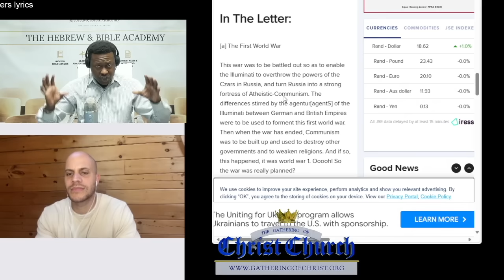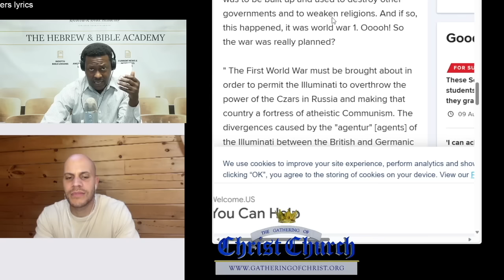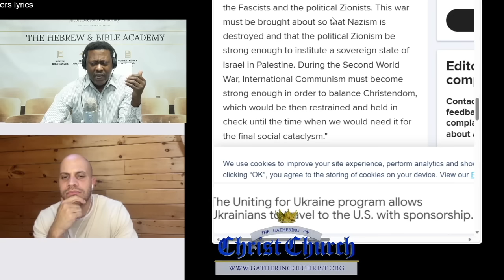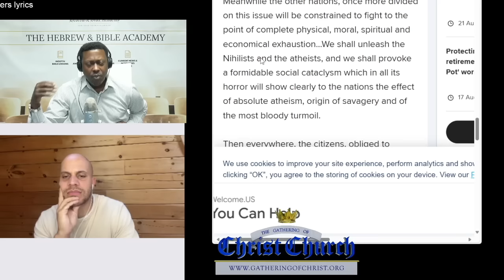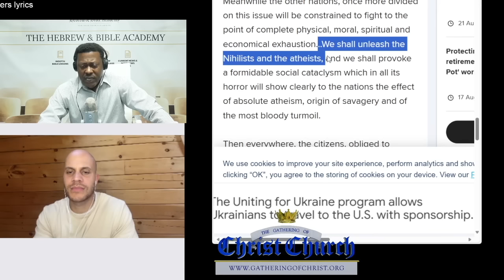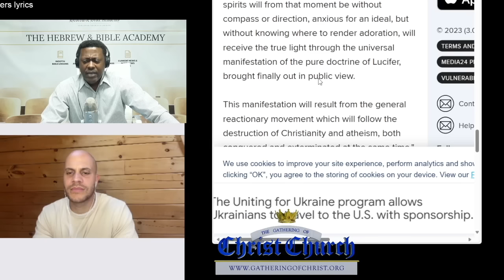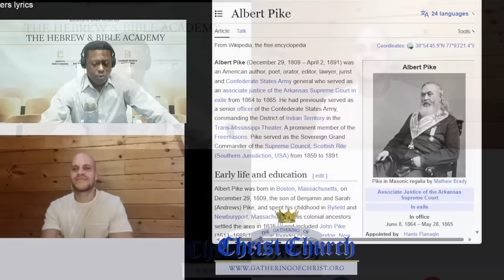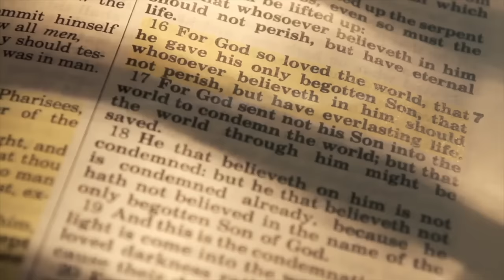The Prophecy of Albert Pike on “The World Wars” - HBA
$gocc144donate - Online Classes w/ Elders
$gather144gocc - Church Tithes and Offerings